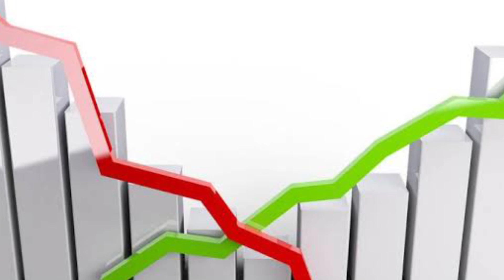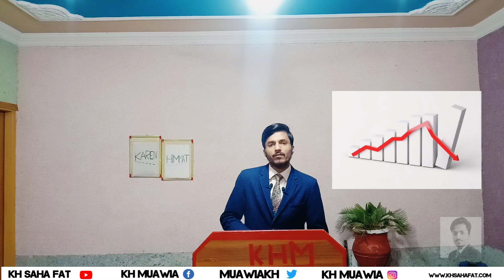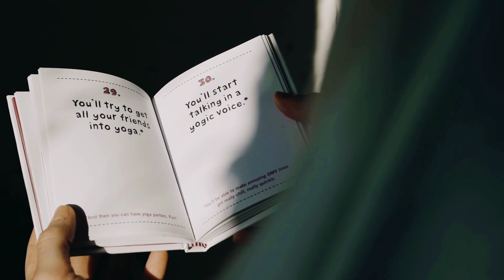DISCOVER NEGATIVE LOSS | KH SAHA FAT | URDU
PERFORMED BY: KH MUAWIA.
MUSIC ART: KH MUSIC
EDITING: KH TEAM
VIDEO DIRECTOR: KH SAHA FAT
STUDIO: KH STUDIO
LIGHT EFFECT: KH
HR: KH ARMY

                 "KH MUAWIA.